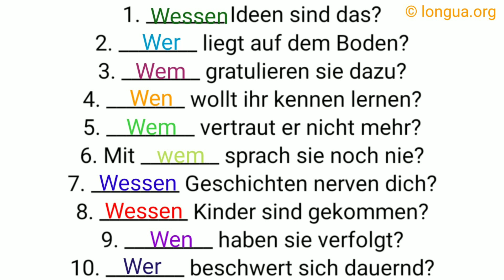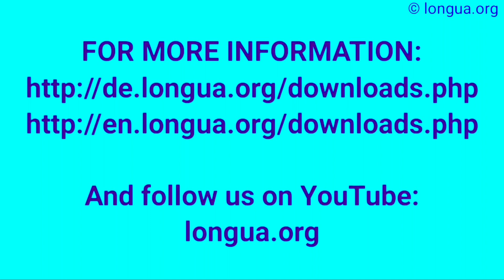wessen Ideen, wer liegt, wem gratulieren, wen wollt, wem vertraut, mit wem sprach, wessen Geschichte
wessen Ideen, wer liegt, wem gratulieren, wen wollt, wem vertraut, mit wem sprach, wessen Geschichten, wessen Kinder, wen habt, wer beschwert, @languageslongua,
wer wen wem wessen, Fragen, Fragewörter, W-Fragen, Nominativ, Akkusativ, Dativ, Genitiv, Fälle, Pronomen,
 woran, wozu, wofür, worauf, womit, wovon, wovor, wodurch,

Setzen Sie ein:

Wo____ beschäftigst du dich?
Wor____ bittest du ihn?
Wo____ dankst du ihm?
Wor____ denkst du nach?
Wo____ stinkt es hier?
Wor____ geht es?
Wo_____ hat du es erfahren?
Wo____ fürchtest du dich?
Wor____ erinnerst du dich?
Wor_____ lachst du?
Wor____ verlässt du dich?
Wo____ stimmst du?
Wor____ erkennst du ihn?
Wor____ gewöhnst du dich?
Wor____ glaubst du?
Wor____ geht es?
Wo____ handelt es?
Wor____ machst du es?
Wo____ stört er dich?
Wo____ versteckst du dich?
Wor_____ sprichst du?
Wor____ folgt es?
Wor_____ unterhaltet ihr euch?
Wor_____ wunderst du dich?
Wor____ zweifelst du?
Wo____ gehört es?
Wor____ wartest du?

Lösung:

Womit beschäftigst du dich?
Worum bittest du ihn?
Wofür dankst du ihm?
Worüber denkst du nach?
Wonach stinkt es hier?
Worum geht es?
Wodurch hat du es erfahren?
Wovor fürchtest du dich?
Woran erinnerst du dich?
Worüber lachst du?
Worauf verlässt du dich?
Wofür stimmst du?
Woran erkennst du ihn?
Woran gewöhnst du dich?
Woran glaubst du?
Worum geht es?
Wovon handelt es?
Woraus machst du es?
Wobei stört er dich?
Wovor versteckst du dich?
Worüber sprichst du?
Worauf folgt es?
Worüber unterhaltet ihr euch?
Worüber wunderst du dich?
Woran zweifelst du?
Wozu gehört es?
Worauf wartest du?